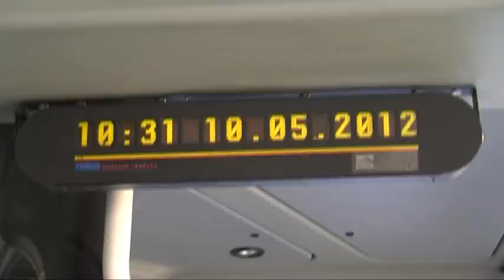Polítics i veïns deMirasol Cap Can Mates